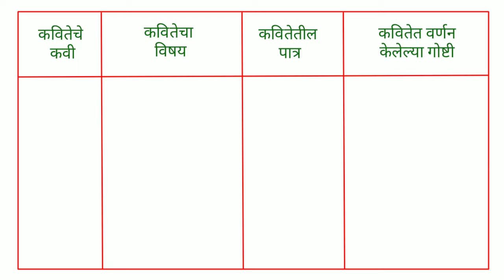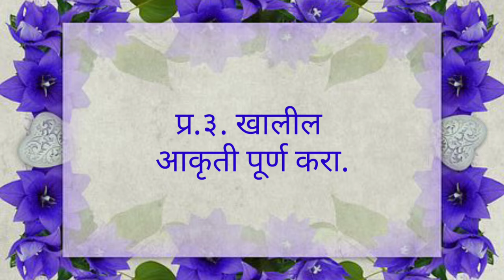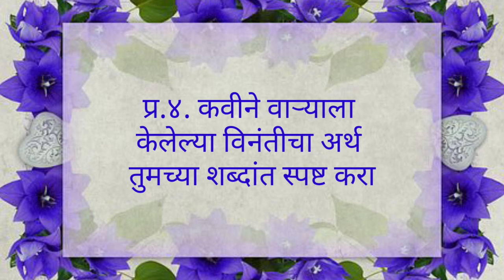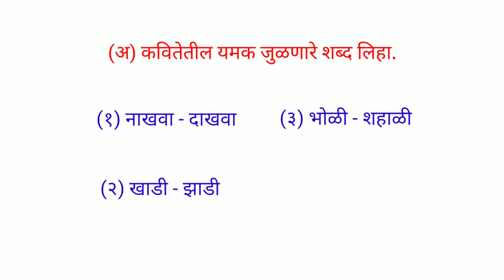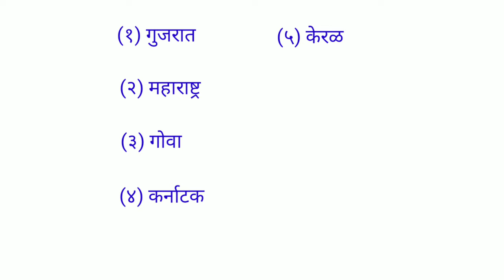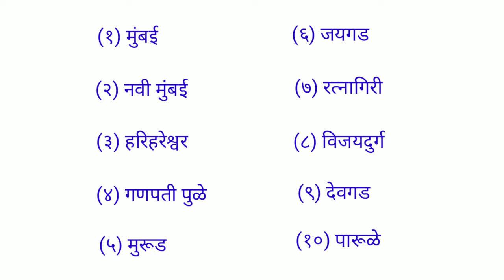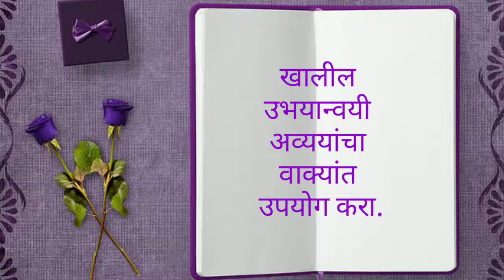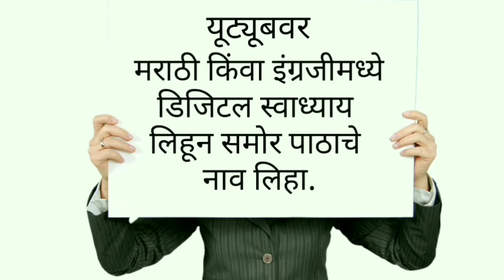स्वाध्याय इयत्ता सातवी मराठी पाठ दहावा गोमू माहेरला जाते। Swadhyay class 7 marathi gomu Maherla jate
स्वाध्याय इयत्ता सातवी मराठी पाठ दहीवा गोमू माहेरला जाते, Swadhyay class 7 marathi chapter 10 gomu Maherla jate